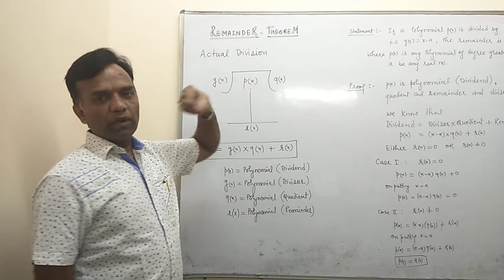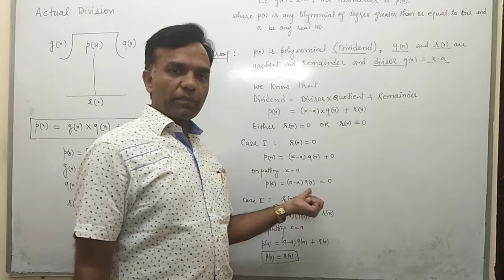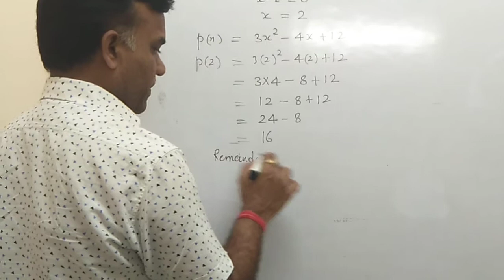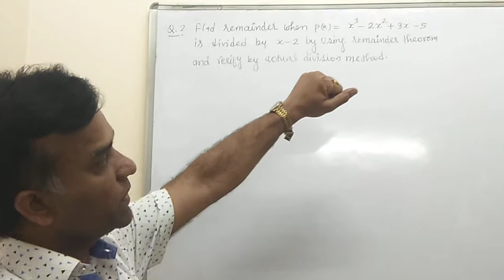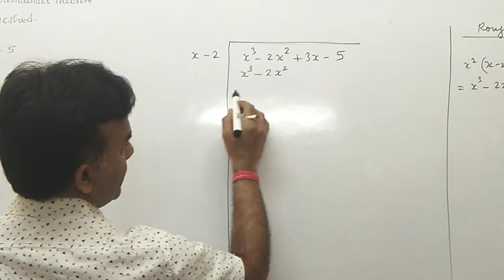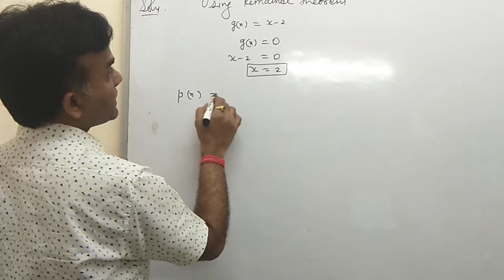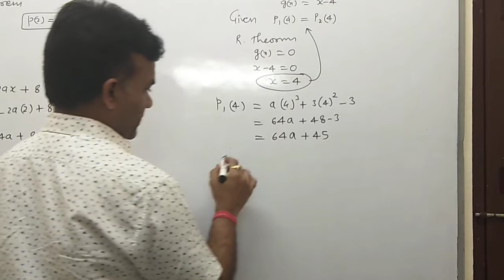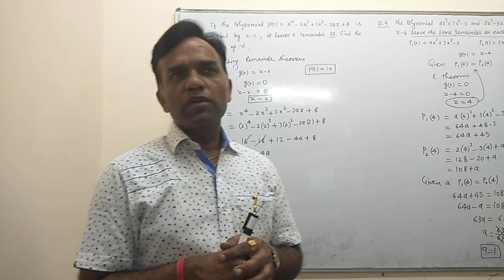Remainder Theorem (Polynomial)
Class IX,  Ch.  Polynomial  part - 03